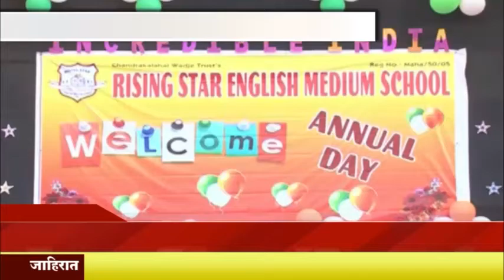द रायजीग स्टार इंग्लिश मीडियम स्कुल